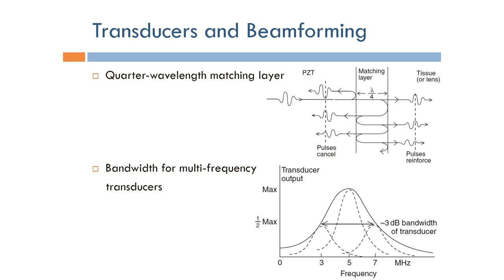Short Topics in Ultrasound Imaging: Multi-Frequency Transducers (Arabic Narration)